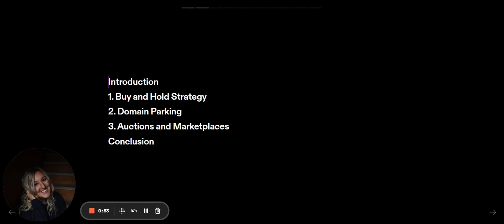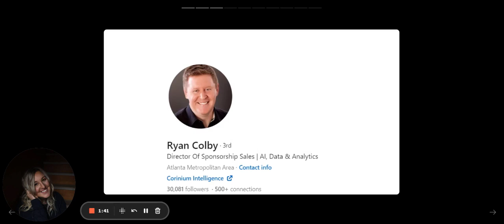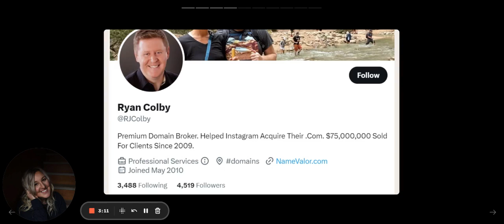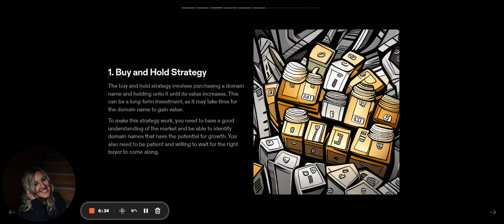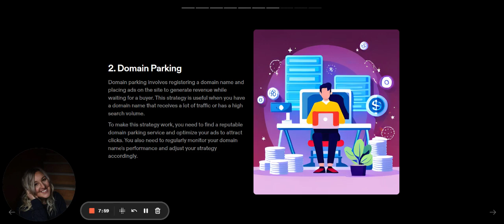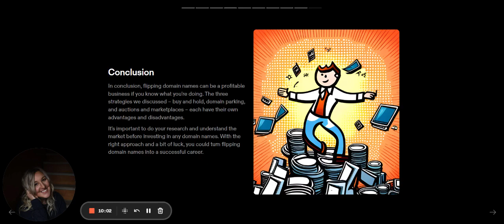Digital Domain Investing (Things To Know Before You Start)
Digital Domain Investing is this crazy fun underground world where you identify profitable domain names to hold on to.
Domain Flipping has three main areas of investing. Let me know which one interests you the most.